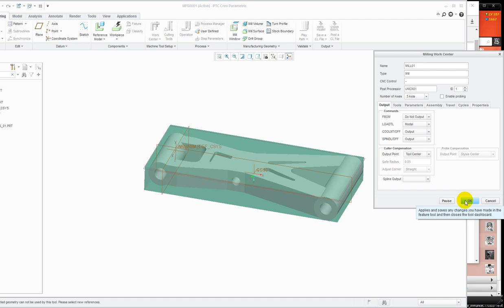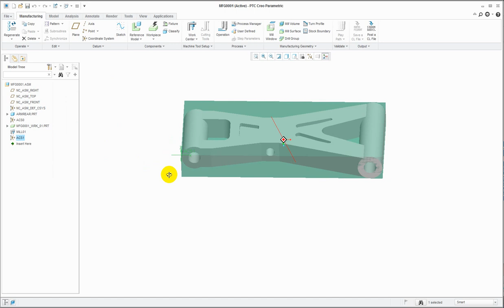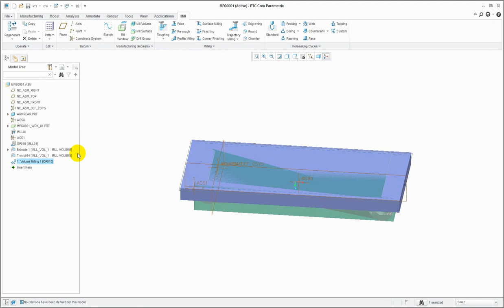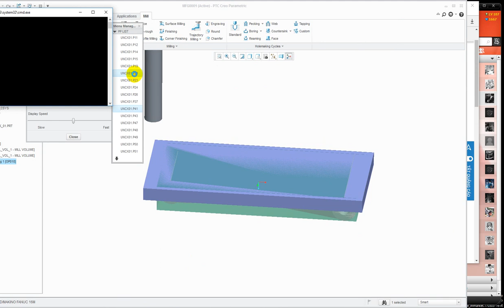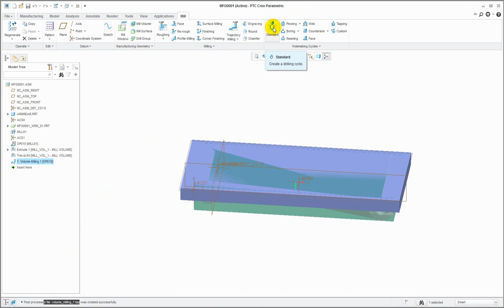Milling Volume rough - CREO 3.0